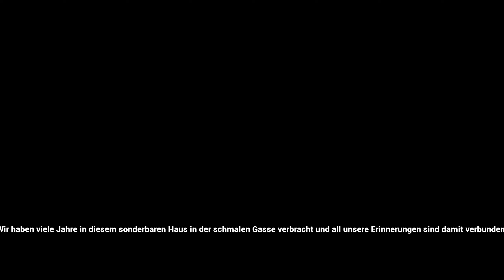EYE OF BASIR #02 - Dieses fiese Kind! (Let's Play Gameplay Deutsch)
Let's Play No 70 Eye of Basir Gameplay Deutsch Bruugar